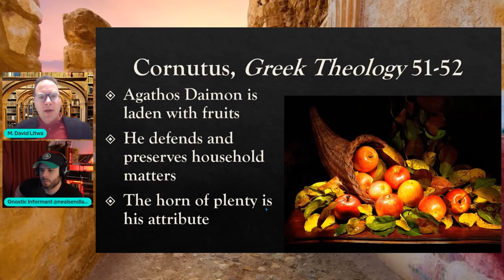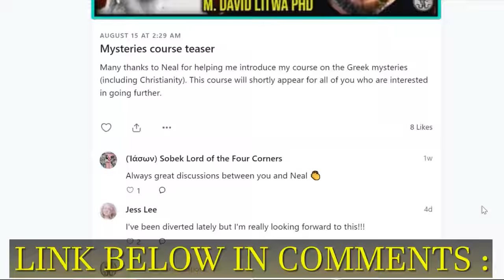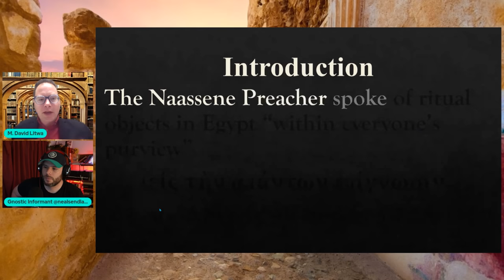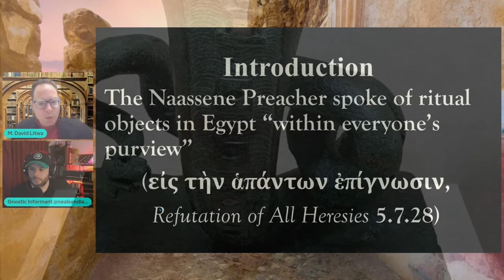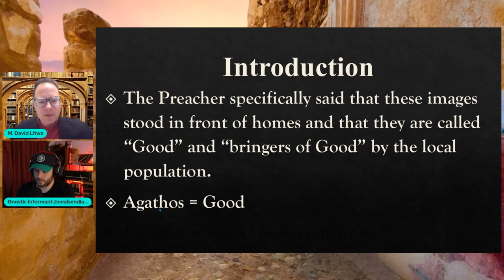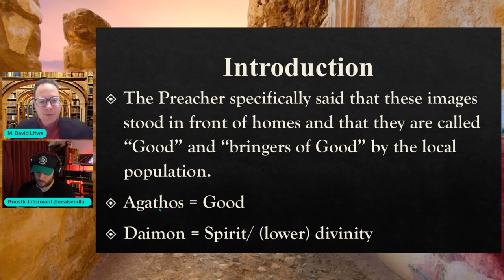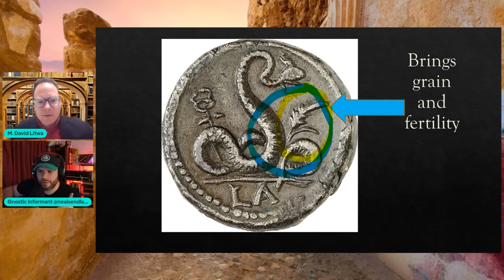Serpent Deity Venerated by Early Christians? | Agathos Daemon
He is a valuable resource for knowledge of Comparative Religion and early Christianity.

An agathodaemon was a spirit (daemon) of ancient Greek religion. They were personal or supernatural companion spirits, comparable to the Roman genii, who ensured good luck, fertility, health, protection and wisdom.

Though little noted in Greek mythology he was prominent in Greek folk religion;[5] it was customary to drink or pour out a few drops of unmixed wine to honor him in every symposium or formal banquet. In Aristophanes' Peace, when War has trapped Peace in a deep pit, Hermes comes to give aid: "Now, oh Greeks! is the moment when, freed of quarrels and fighting, we should rescue sweet Eirene and draw her out of this pit... This is the moment to drain a cup in honor of the Agathos Daimon." A temple dedicated to them was situated on the road from Megalopolis to Maenalus in Arcadia.

An Agathos Daimon was the spouse or companion of Tyche Agathe. "Tyche we know at Lebadeia as the wife of the Agathos Daimon, the Good or Rich Spirit". Their numinous presence could be represented in art as a serpent or more concretely as a young man bearing a cornucopia and a bowl in one hand, and a poppy and an ear of grain in the other. The agathodaemon was later adapted into a general daemon of fortuna, particularly of the continued abundance of a family's good food and drink.Later some other versions have described agathodaemons as psychopomp beings which takes the dead ones which are on their card to the afterlife (Underworld ) but he doesn't judges them Agathodaemons have been described as personal guardians, helpers or protectors of people.According to the ancient Greeks each person was born with each personalities, the agathodaemon and the cacodaemon.